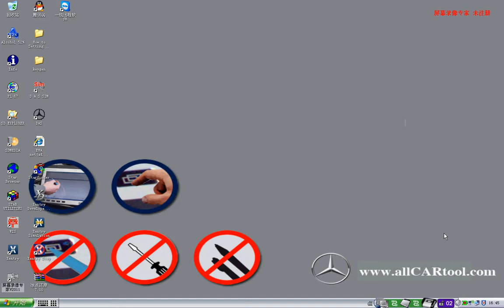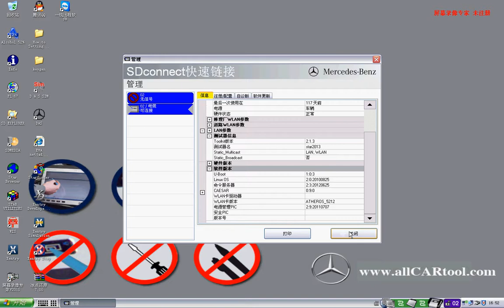MB SD C4/C5 mb star firmware update video-chinacardiags.com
V2019.7 MB SD C4 Connect Compact 4 MB Star C4 Diagnosis with Wifi and Software for MB Cars and Trucks with Free Sent Vediamo V5.00.05
and DTS Monaco Support HHT WIN

Top 9 Reasons To Get MB SD C4:

1.DELL HDD Support Wireless(WIFI)
2.Software Version:
V2019.7 Support HHT WIN too
3. Hardware Verison:  OS:2.3   CSD:2.11(Newest)
4. Supported Multi-Language:
English/Bulgarian/Danish/Greek/Spanish/French/Italian/Korean/Polish/Romanuan/Serbo-Croatian/ Turkish/Czech/German//Finish/Hyngarian/Japanese/Dutch/Portuguese/Russian/Swedish/Chinese
5. Support both MB Cars and trucks.
6 with Free installed Vediamo V5.00.05 and DTS Monaco, can start directly.
7. How to activate xentry. das, epc/wis, follow this pdf
8 How to use wifi function, follow this video
9 Want to do online scn coding? buy this item together: SS99  Online SCN Coding for MB STAR SD C4

MB SD C4 Wire Connection Picture
MB SD C4 Wire Connection
MB SD C4 Wireless Connection Picture
MB SD C4 Wireless Connection
New MB SD C4 Compact 4 Features

1. New MB SD Connect Compact 4 Star Diagnosis support wireless diagnose;
2. New MB SD Connect Compact 4 Star Diagnosis not only support K line diagnose and CAN BUS,but also UDS diagnose protocol. Because old MB STAR C4 main board do not have UDS chip, so old MB STAR C4 can not support it;
3. Multiplexer now use Lan cable to connect
4. Connector adopt Military quick swap technology, it can support 10,000 times pull plug, more stable;
5. All core accosseries adopt original new packing chip, and 24hours test, guarantee the quality of the products;

MB SD Connect Compact 4 Supported Vehicle List:

MB SD C4 Support Mercedes Benz Cars After Year 2000

Passenger Car Support List:
M(166),M(164),M(163),G(463),G(461),E(212),E(211),E(210),124(124),S(222),S(221),S(220),S(140),CLK(209),CLK(208),CLS(218),CLS(219),CL(216),
CL(215),CL(140),SLK(172),SL(231),SL(230),SL(129),SL(107),SLS(197),M(166),M(164),M(163),G(460),GL(164),GLK(204),R(251)

Van Support List:
MB 100(631),T1,SprinterIII,SprinterII,SprinterI,Sprinter900,Citan,Vito(639),Vito(638),V(638),Viano(639),T2,Vario,Vaneo(414)

Truck Support List:
Actros963/4,Actros2,3,AtegoIII,AtegoII,AxorII,Eonic,Zetros,Actros,Atego Light,Atego Heavey,HPN M96,Atron,HPN M2000,SKL,FSK,Further model series

Unimog Support List:
U20,UGN,UHN

Bus Support List:
FURTHER MODEL SERIES

Super Sports Car Support List:
SLR(199)

MB SD C4 Language and how to change langauge for xentry and das
MB SD C4 Language and how to change langauge for xentry and dasmb sd c4 xentry language change
das properties

MB SD C4 Package List

1pc x Multiplexer
1pc x OBDII 16PIN Cable
1pc x 38PIN Cable
1pc x 14PIN Cable
1pc x 8PIN Cable
1pc x Lan Cable